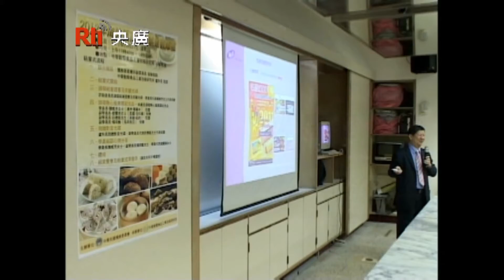【央廣】2012海外烘焙創業觀摩團 結業式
採訪/溫惠美  攝影/張欽嵐
僑委會於3月20日至27日舉辦2012年海外僑商烘焙創業觀摩團，研習內容包括參觀「2012年台北國際烘焙暨設備展」及實地觀摩知名烘焙企業，並邀請國內名師及業者進行烘焙及經營基礎課程。

僑委會副委員長許振榮在結業式中說，舉辦烘焙觀摩的目的，就是要將臺灣美食推廣到世界各地；他勉勵學員們未來如果要投入這個行業，就要著手進行口味的創新，經過這段時間的觀摩，他相信即使只是家庭主婦，也可以提高家庭的生活品質。

來自世界各地的學員們表示，台灣的烘培產業非常發達，而且因為競爭激烈，產品都特別有創意，他們在這次觀摩中都有很豐富的收穫。